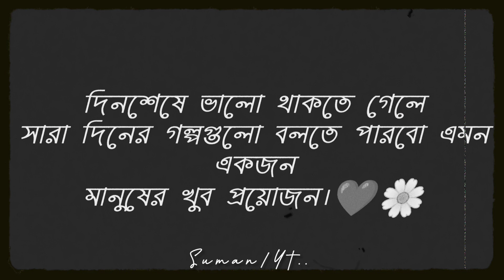meri subah Ho Tum hi | Suman